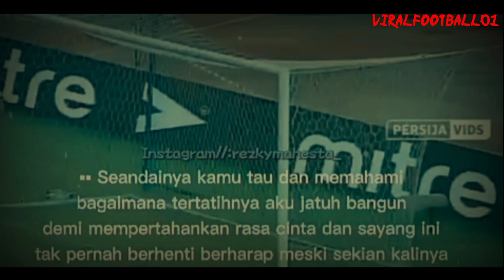LIVE🔴 Persija Vs Persebaya BRI Liga 1 2021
Persija Jakarta Vs Persebaya Surabaya: Live Streaming Indosiar dan tv Prediksi Susunan Pemain Dan Kabar Terkini

persija jakarta, persija, jakmania, bambang pamungkas, piala presiden 2021, afc cup 2021, liga12021, liga 1 2021, osvaldo haay, otavio dutra, evan dimas, marco motta, marc klok, marko simic, kota ini mau sehat, andritany, ac milan, chelsea, primer league

indosiar, persija jakarta, pss sleman, pss sleman vs persija jakarta, full highlight pss sleman vs persija jakarta, full highlight pss sleman vs persija, liga 1 2021, Shoppe Liga1